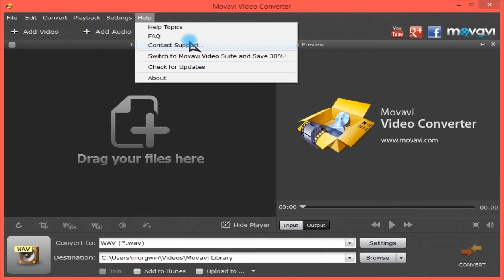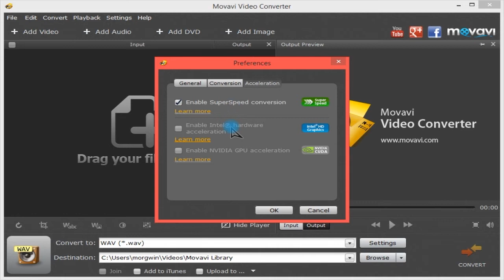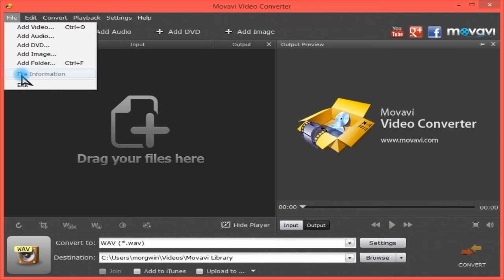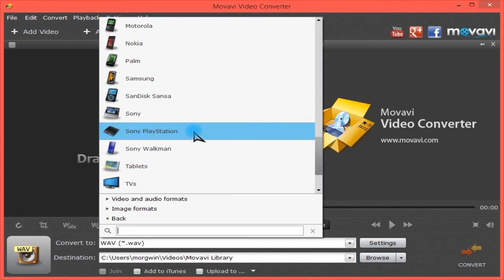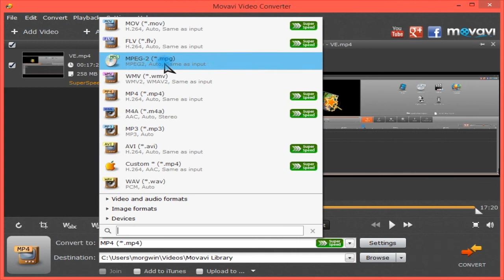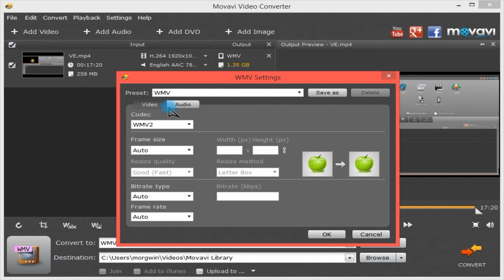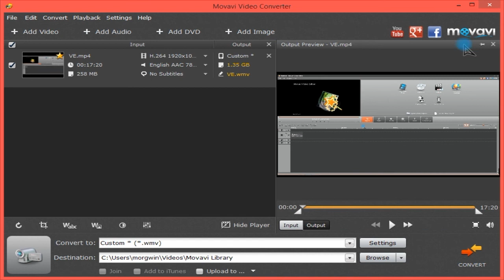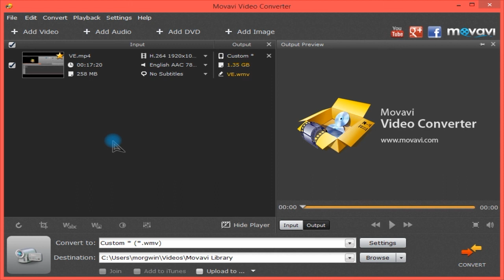Movavi Video Converter (Windows): Review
This is a detailed review and tutorial for the very fast Windows and Mac video converter, Movavi Video Converter with 4K Ultra HD support.

Price: £30.19 (with VAT)

Version Reviewed: 15.1

Thanks to Movavi for making this review possible.